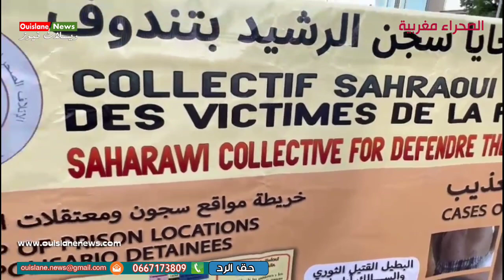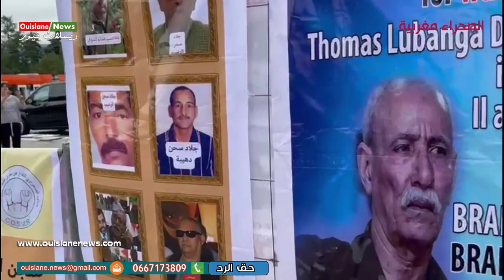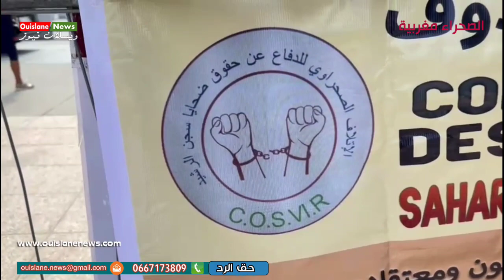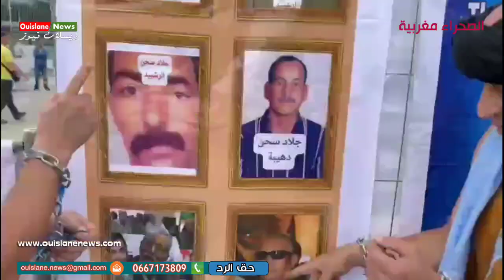سويسرا جونيف/ وقفة الاحتجاجية للشباب المغاربة الاحرار الصحراء المغربية (ويسلان نيوز)